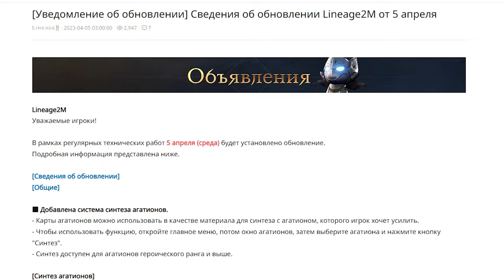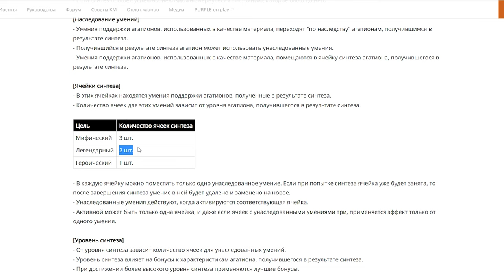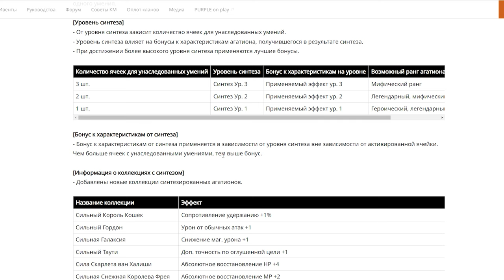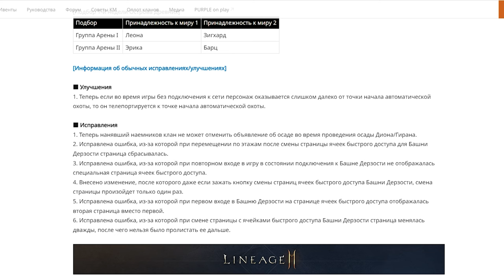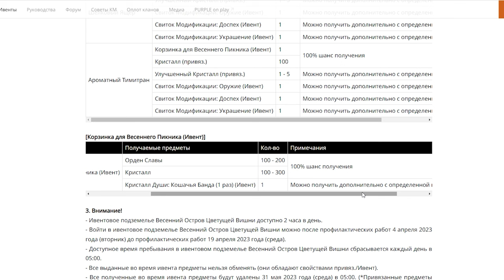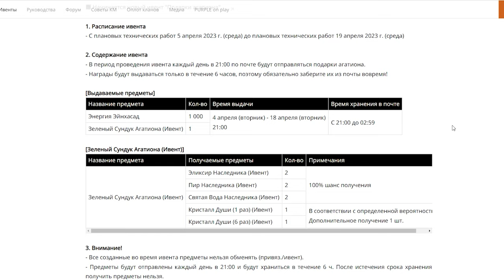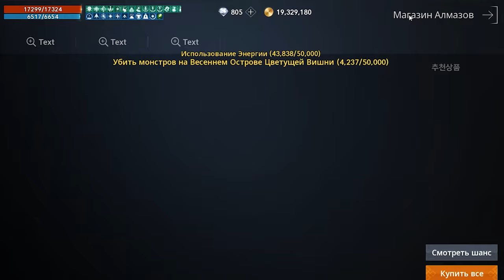l2m Ивенты Пробужденный Агатион 😄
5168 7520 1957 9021 приват